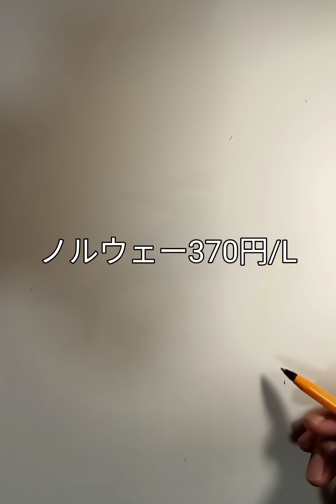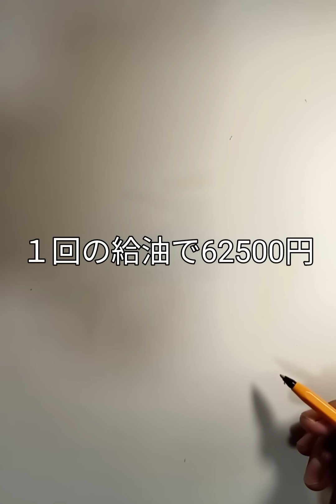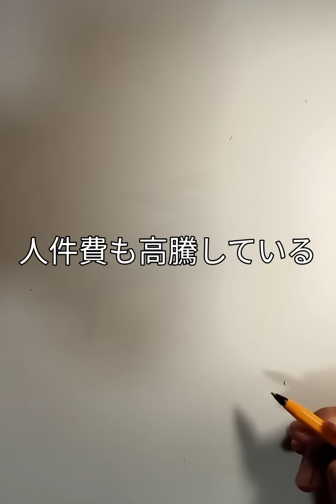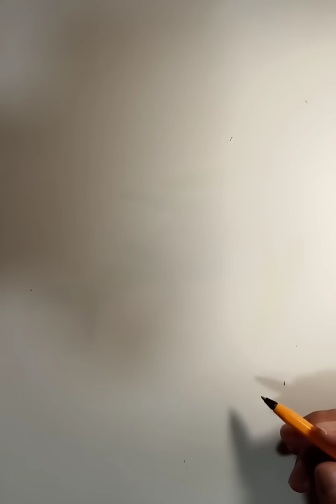日本のガソリン価格が220円/Lになる！ イギリスでは既に320円/L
世界中でガソリン価格が凄まじい値上がりをしている。
ガソリン価格はインフレの指標となる価格であり目安だ。
これから石油製品や日用雑貨食品などありとあらゆるものがびっくりするぐらい値上がりする。
これまでの値上げなど可愛いものだと思えるぐらい驚くべき値上がりをする。
今世の中で販売されている製品食料品は今の価格のすべて2倍以上になる。
それが来年春から始まる。